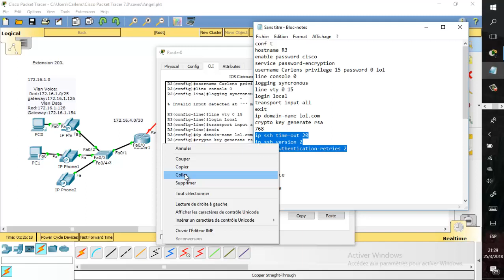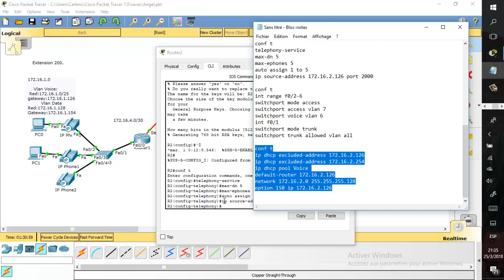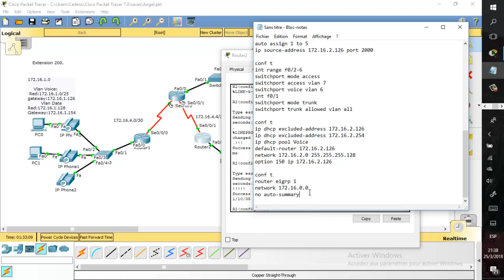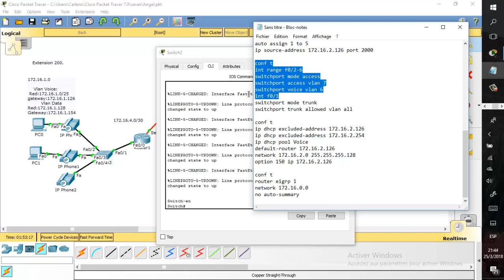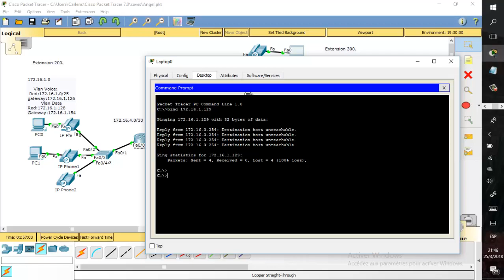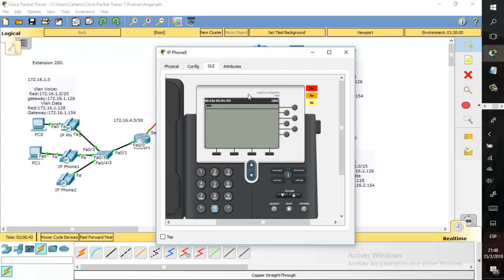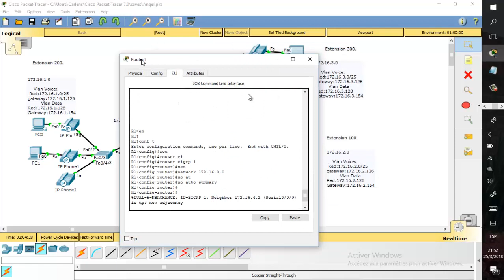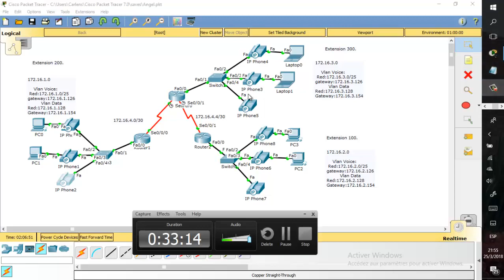Redes convergentes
configuracion de telefonos ip en cisco packet tracer